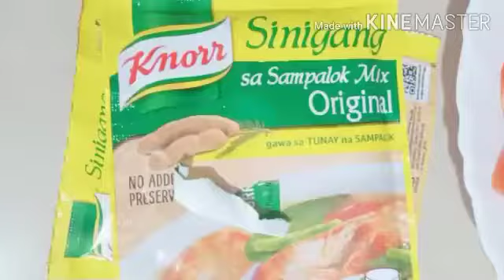Salmon sa Miso/ Sinigang na Salmon sa Miso/Yna's Memories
Salmon sa Miso/ Sinigang na Salmon sa Miso

Ingredients

Salmon meat (Fish)
Raddish
Onion
Galic
Tomato
Mustasa
Miso
Sinigang Mix
Chili (green)

Procedure;